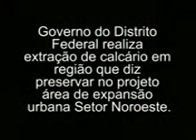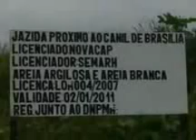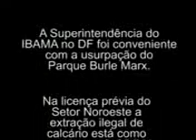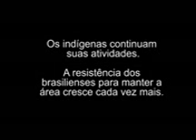Cacique Korubo denuncia extração ilegal de calcário mpeg4